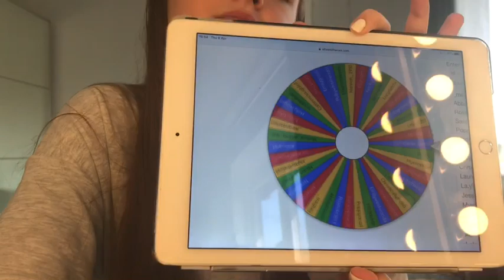DAY IN THE LIFE | Lockdown Edition 2020 and GiveAway Winners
Follow a day in my life whilst in lockdown/ Quarantine